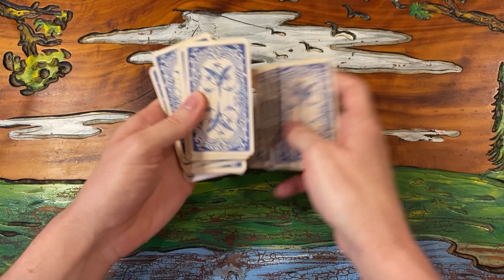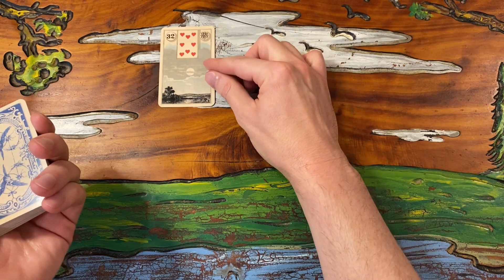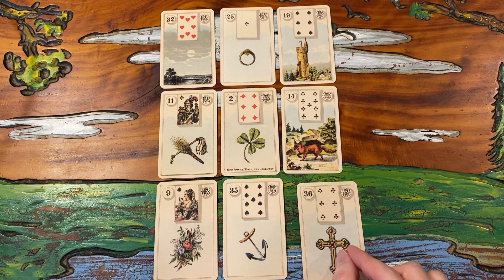Mercury Retrograde Reading 08/23/2023 || Review, Review, Review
Leo brings your astrologically-paired Lenormand reading for Mercury in Retrograde on Wednesday, August 23rd, 2023.